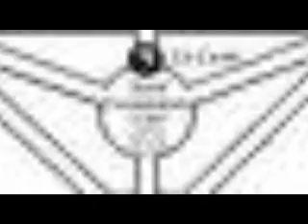2001 SPACE ODYSSEY JAY WEIDNER Ch 4 SPANISH 2 - 4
Narrado en Español. Bowman has been chosen by the monolith to begin the journey to become the Star Child. Kubrick tell us that the same will happen to the Human Race  around this present times as we come closer to a celestial alignment in Sagittarius wit the Galactic center of the Milky Way.